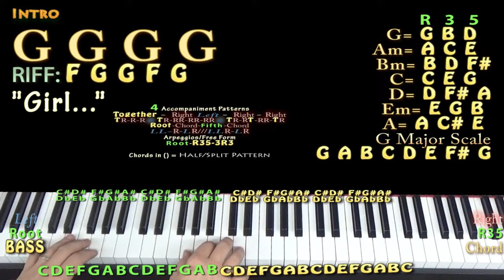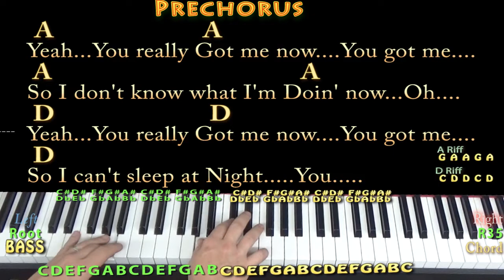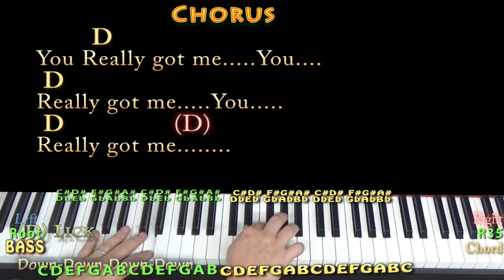You Really Got Me (The Kinks) Piano Cover Lesson with Chords/Lyrics - Arpeggios